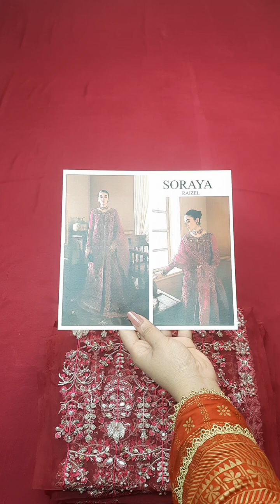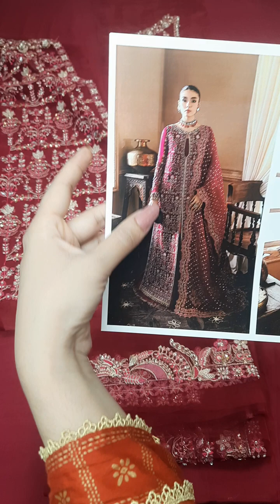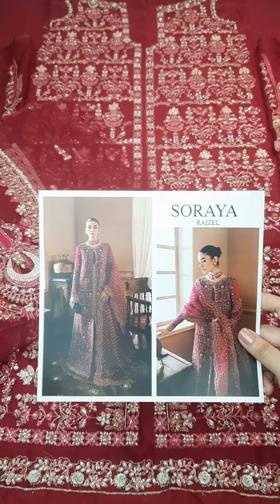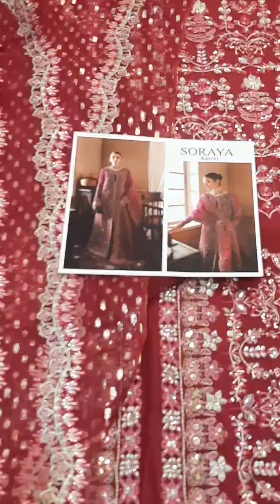Soraya Formals - Raizel Designer Dresses - Jorra Clothing Store